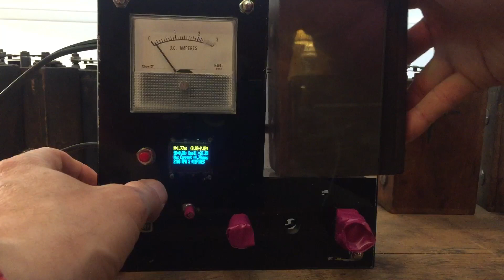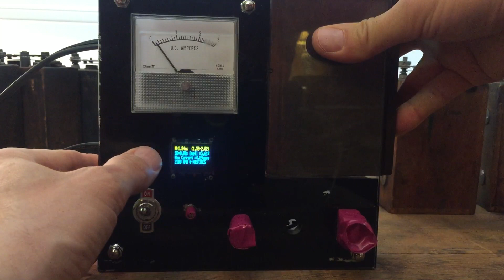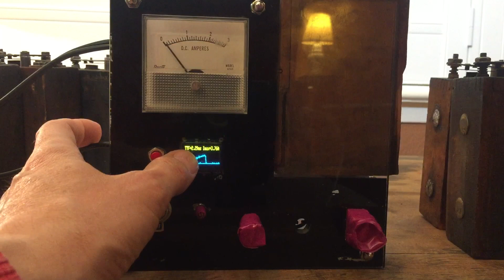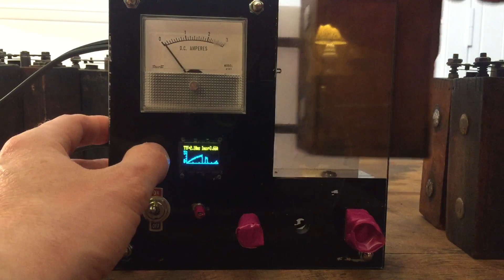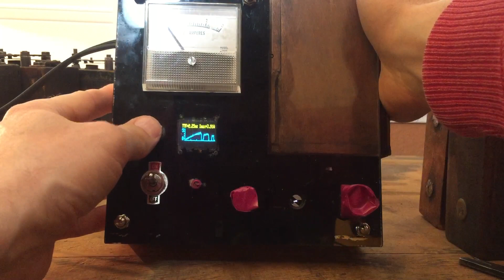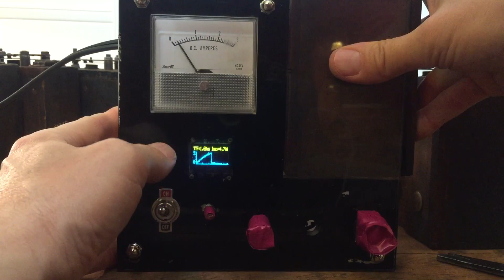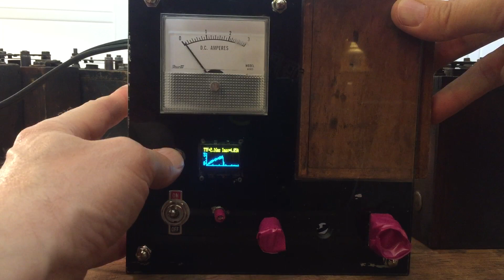Ford Model T: FACT v0.0 Arduino Model T Coil Tester 1st official set tuning on build